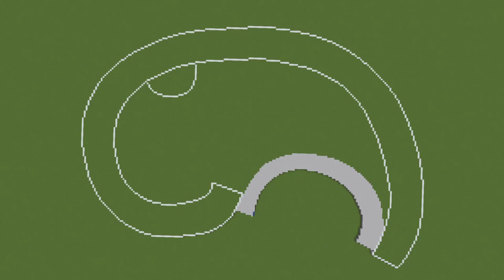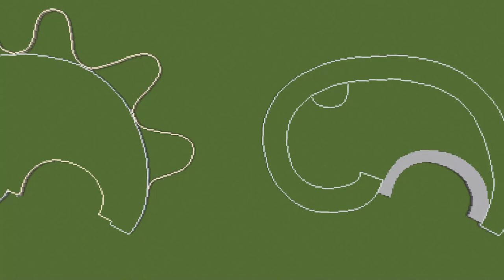TUTO HÔTEL MODERNE GÉANT ! MINECRAFT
Jeu : Minecraft PC sur java
Venez avec moi en live sur twitch ! :p

Top Meilleurs Serveurs Créatifs modernes Français

Ip du serveur amberstone (serveur avec les abonnés :p ) : amberstonedream.com  version 1.13.2

IP serveur Shipside : shipside.omgcraft.fr:10830

IP serveur oracraft : oracraft.omgcraft.eu

Pour tout ceux qui sont buildeurs de bateaux sur minecraft, hésitez pas a venir avec nous sur le serveur vocal discord de amberstone

jeu : Minecraft pc, dernière version à jour

Mes Ressources pack Utilisés sont le Chantier Naval ou le faithful :)

shader's pack utilisé : rudo's play

Musiques utilisée :  AVTV - Just Wait